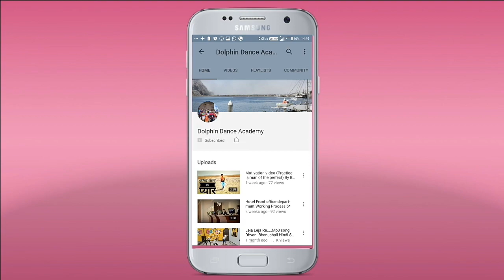Mungda Song Total Dhamaal | Sonakshi Sinha |Choreographed by :-Ajit Keshri From Dolphin Dance Academ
Mungda Song
 Total Dhamaal
 | Sonakshi Sinha |
Choreographed by :-Ajit Keshri From Dolphin Dance Academy

Editing by :-
Bittu Kumar Ray

Dance cover by :-
Sakshi
Akachhara